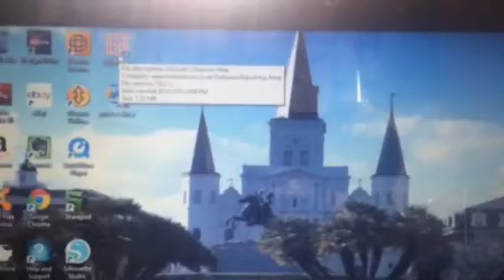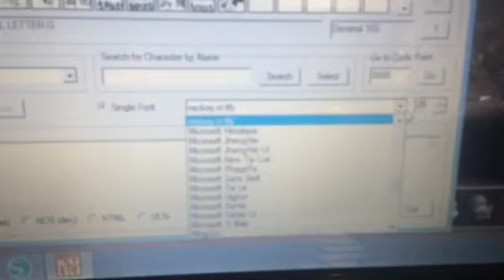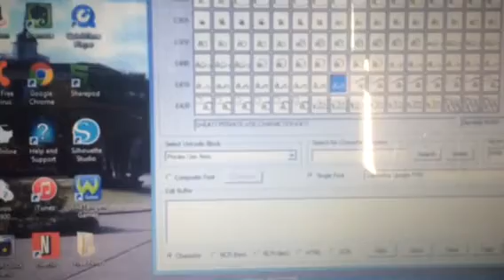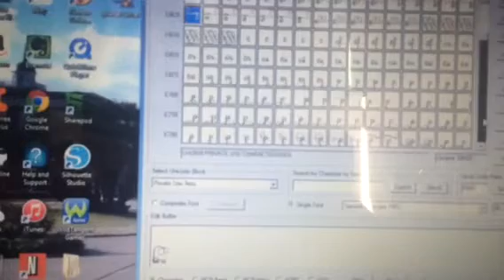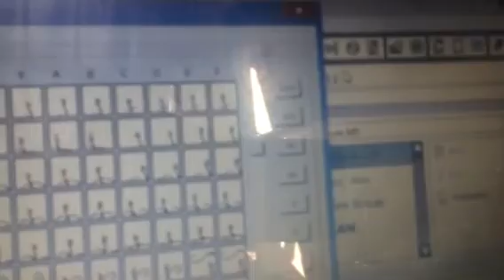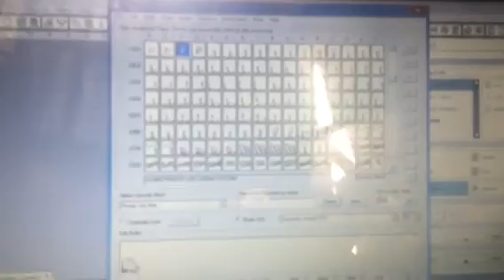Silhouette Cameo Samantha Font tutorial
I used Babelmap. It's poor quality but you get the general idea.